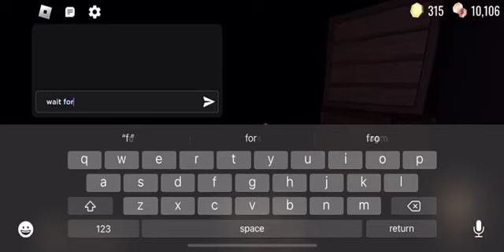￼ Secret area OOOOOOOOOOOOOO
DOORS COOL